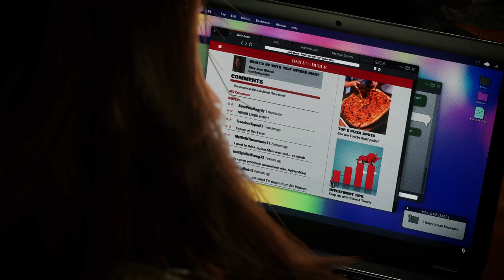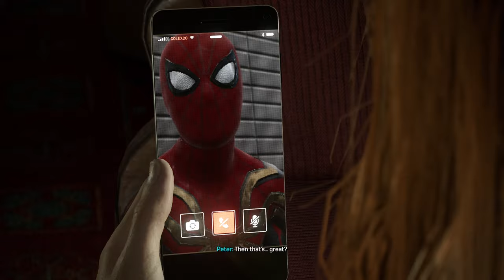SPIDER-MAN 2 Walkthrough Gameplay Part 23 - SCREAM BOSS FIGHT ( FULL GAME | PS5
Spider-Man 2 (Marvel's Spider-Man 2) Walkthrough Gameplay Part 23 includes a Review and Full Gameplay Story Mission 23 for PlayStation 5 (PS5). Spider-Man 2

Marvel's Spider-Man 2 is an action-adventure game developed by Insomniac Games and published by Sony Interactive Entertainment. Based on the Marvel Comics character Spider-Man, it features a narrative inspired by the long-running comic book mythology while also deriving from various adaptations in other media. It is the third entry in the Marvel's Spider-Man series, acting as a sequel to Marvel's Spider-Man (2018) and Marvel's Spider-Man:
Miles Morales (2020), centering on Peter Parker and Miles Morales. The Spider-Men, Peter Parker and Miles Morales, enter a new chapter in their lives as they balance their responsibilities as protectors of Marvel's New York.